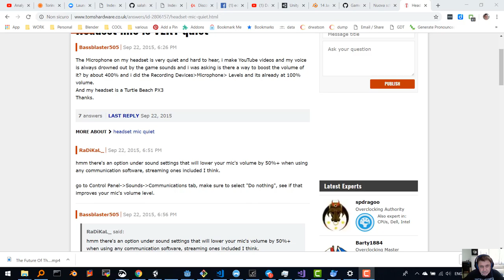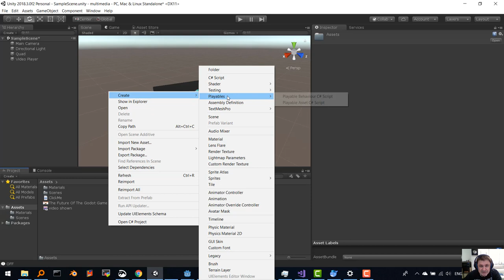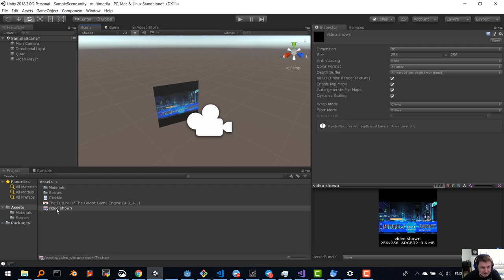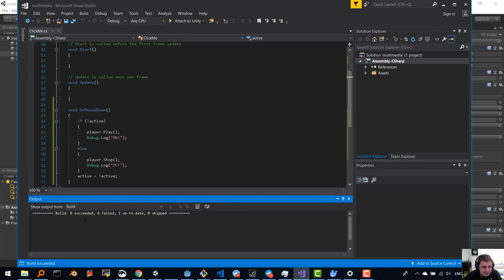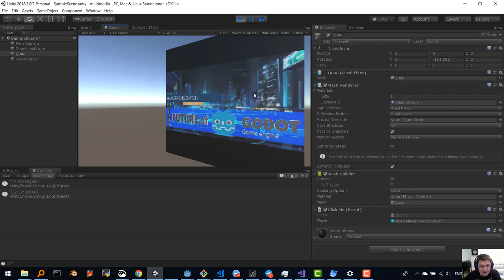unity video su quad (primo esempio banale se vi prende l'audio)